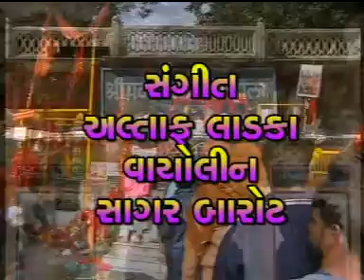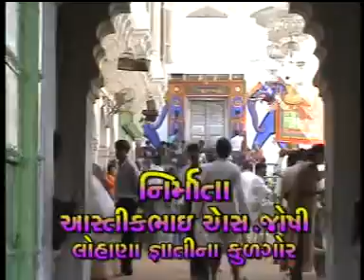montu maharaj bhagvat ji zakhi tital